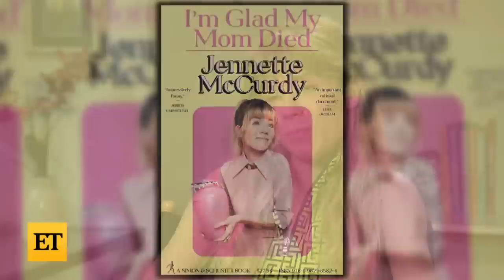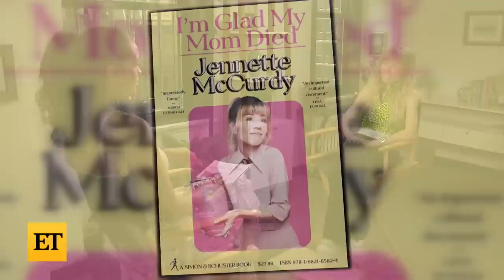Jennette McCurdy on Miranda Cosgrove Friendship, Potential Return to Acting (Exclusive)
Jennette McCurdy chats with ET's Rachel Smith about her book 'I'm Glad My Mom Died,' out now. The book dives into Jennette's time as a Nickelodeon star, working on the network's popular sitcom, 'iCarly,' alongside Miranda Cosgrove. Jennette shares an update on her friendship with her co-star and explains why she turned down the opportunity to appear in the series' Paramount+ reboot. She also reveals whether she'll ever return to acting.